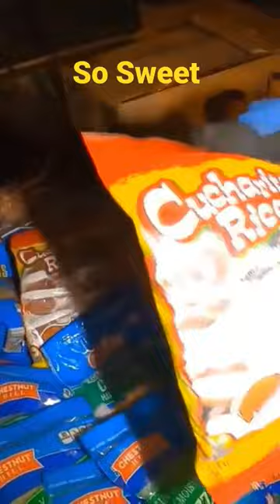Looks like 💩 poo